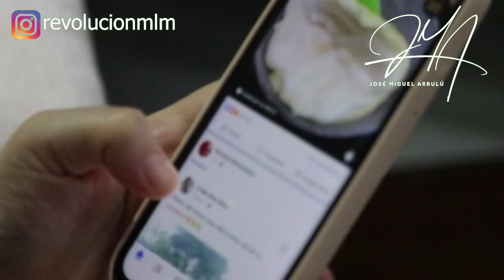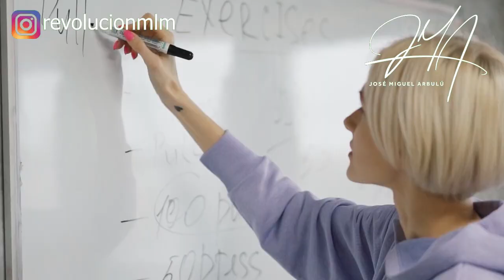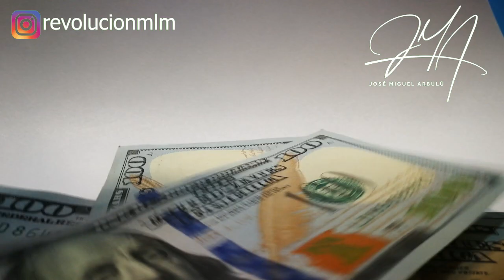❌ 7 ERRORES al PROSPECTAR por INSTAGRAM en 2021 (Cómo PROSPECTAR en REDES SOCIALES para MULTINIVEL)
🔥 COACHING: ¿Quieres dar un salto cuántico en tu negocio y que nunca más te falten prospectos? Puedo ayudarte a hacerlo mucho más rápido trabajando 1 a 1 contigo. Solo haz click aquí y llena la aplicación. Agendaremos una llamada para conocernos y ver si somos "el uno para el otro":